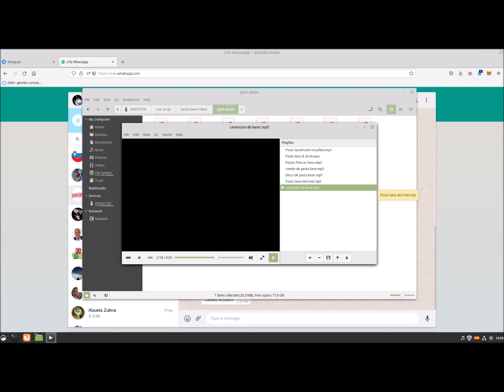Una Verga Pasta base militar Full Ep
legalize it